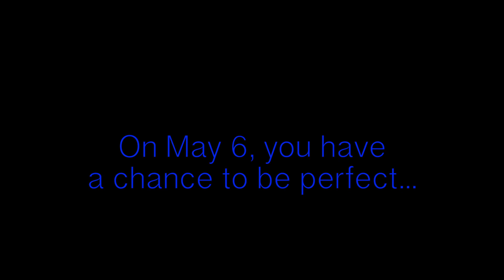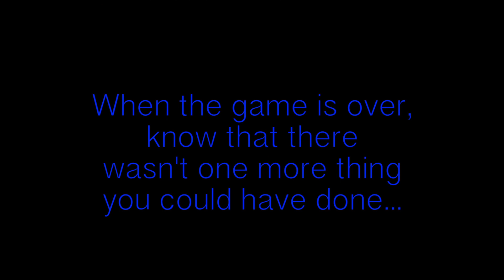A Perfect Season - Pleasant Grove High School Lacrosse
Being perfect is about being able to look your friends in the eye and know that you didn't let them down, because you told them the truth. And that truth is that you did everything that you could. There wasn't one more thing that you could've done.